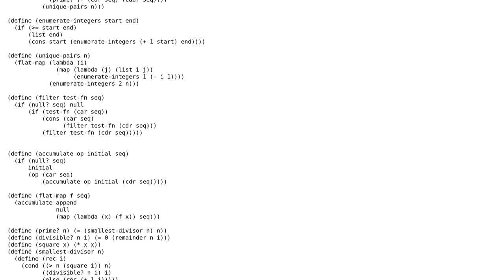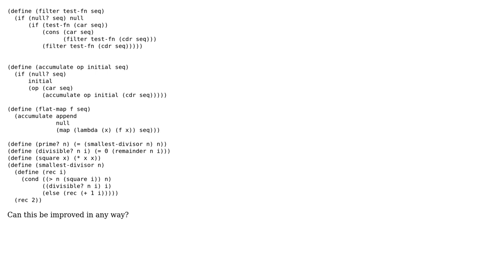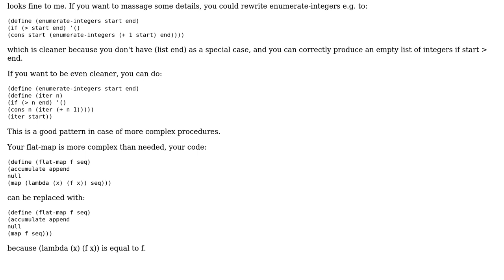Code Review: Defining a unique-pairs procedure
With thanks & praise to God, and with thanks to the many people who have made this project possible! | Content (except music & images) licensed under CC BY-SA | Music | Images & others | With thanks to user jaresty user Jamal user antti.huima and the Stack Exchange Network Trademarks are property of their respective owners. You are responsible for your own actions.